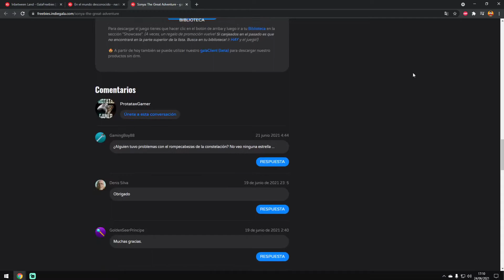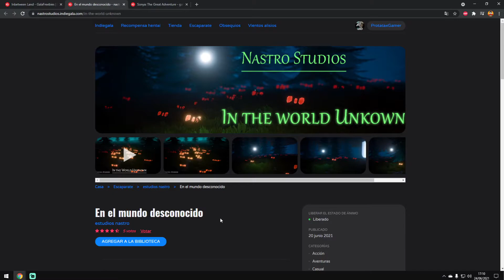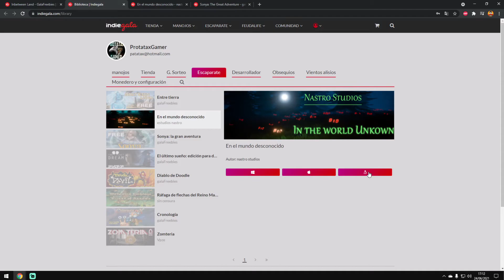ORIGINAL Y GRATIS | ESTÁN REGALANDO 3 JUEGOS EN INDIEGALA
Hola gente, volvemos a la sección Original y Gratis, con unas ofertas de la plataforma de IndieGala, en esta ocasión nos regalan tres juegos, espero que lo disfrutéis amigos.